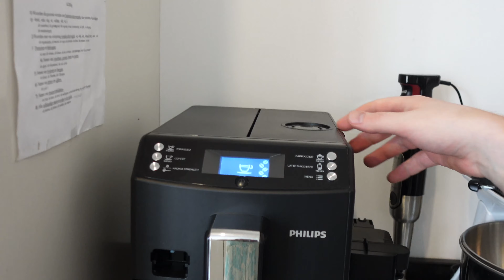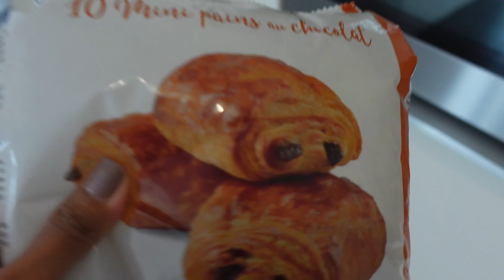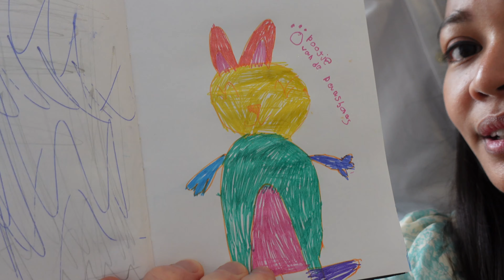EASTER BRUNCH, TRADISI PASKAH DI BELANDA! SEMUA MAKANANNYA BUAT SENDIRI 🤤🌷🐇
Keluarga Cemara di Belanda:
Berbagi cerita tentag kehidupan kita di Belanda.